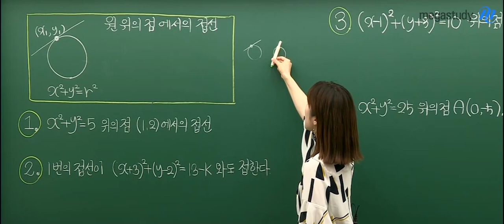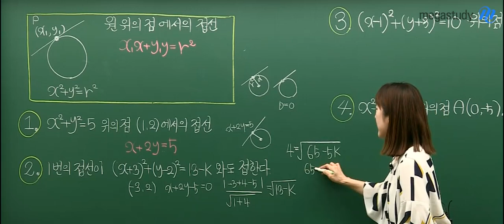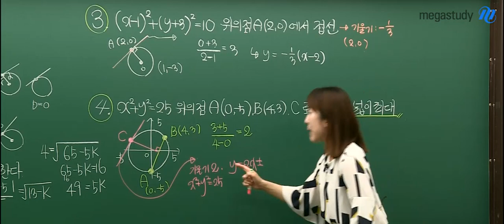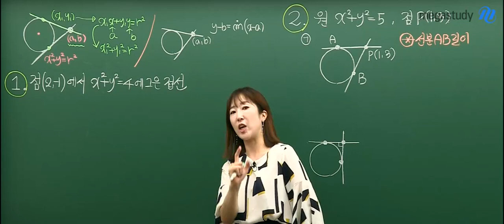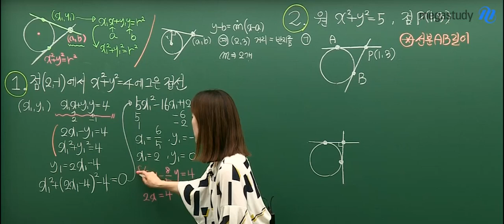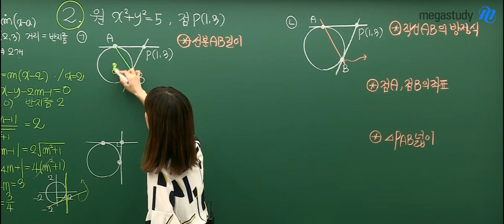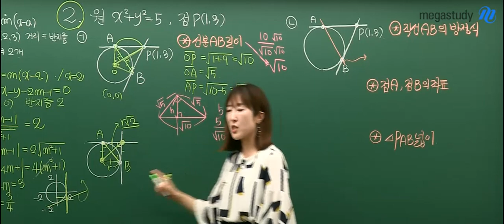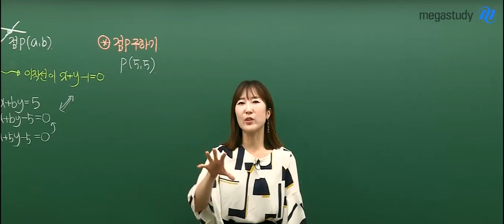[메가스터디] 수학 남혜영쌤 - 고1 모여라! 교과서 정리 기말대비 〈3탄〉 원과 접선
〈기말고사 수학 점수 뒤집기 Project 3탄〉

고1 제자들~ 혜영쌤이 오늘도! 왔습니다♥

얼마 안남은 기말고사 준비에 완~전 도움 될
이번 공개특강 3탄의 주제는 원과 접선 입니다!

도형의 방정식이 시험범위라면! 이번 공개특강 보면 많은 도움 될거야♥

그럼 이제 교과서 위주로 원과 접선 내용 정리해보자★

4탄도 기다려줘 ♥열공혜영♥
(다음주에 곧 만나요^_^)

수학 1등급 제조기 남혜영 선생님이 궁금하다면?